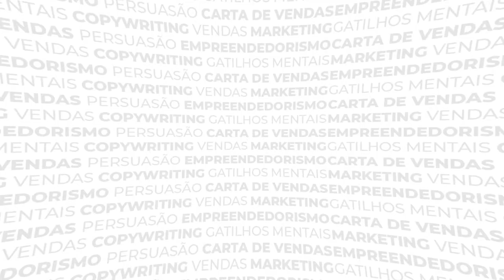Ep 9 - Victor Schwab | Grandes Copywriters da História